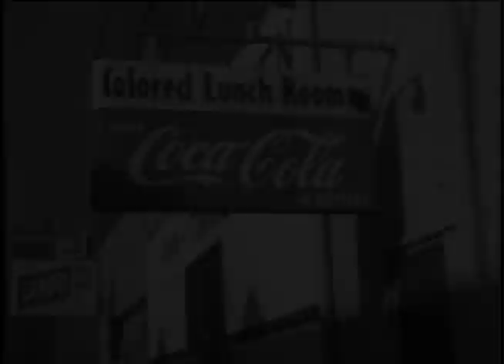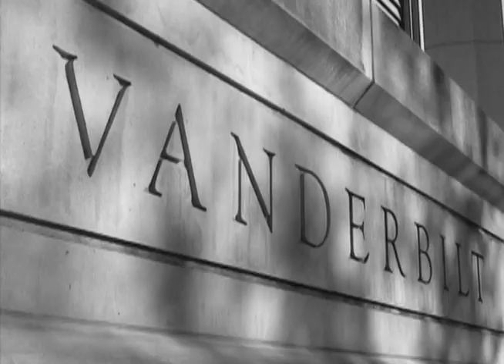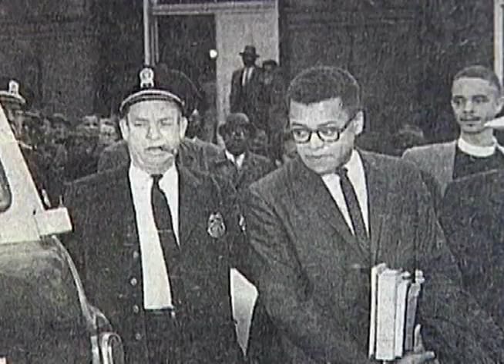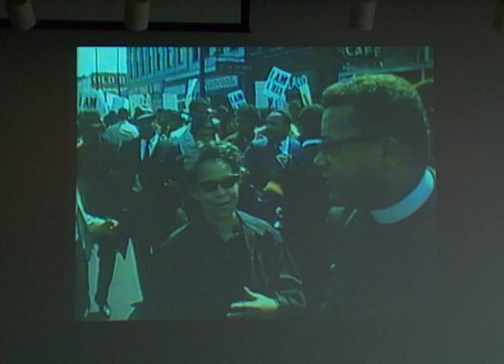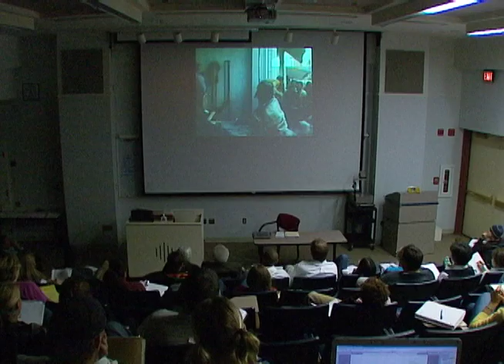Civil Rights pioneer Rev. James Lawson returns to Vanderbilt - HD Version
Rev. James Lawson returns to Vanderbilt University as a Distinguished University Professor, more than four decades after a national furor over his expulsion from the university as a result of his civil rights activities.

This video won a MidSouth Regional Emmy Jan. 26, 2008.

Learn more about Rev. Lawson's story